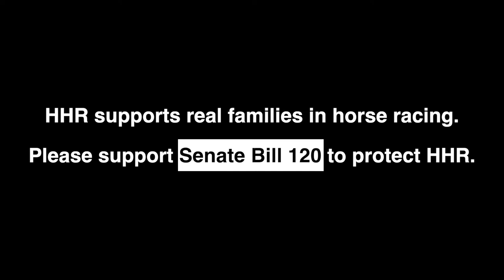HHR: Helping real families in horse racing including Toni Ouzts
Toni Ouzts, mother of two and married to jockey Perry Ouzts, has been a racetrack groom at Turfway Park in the winter and Cincinnati's Belterra Park the rest of the year since 1982. She says it would be devastating for her family is Historical Horse Racing isn't protected, which quite likely would mean the end of Turfway Park. Shot Feb. 9, 2021 at Turfway Park.